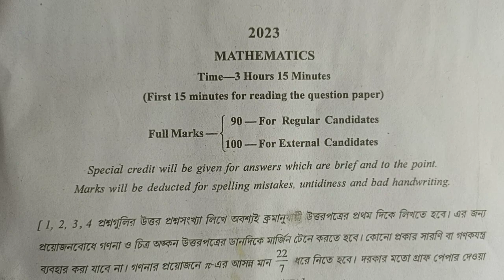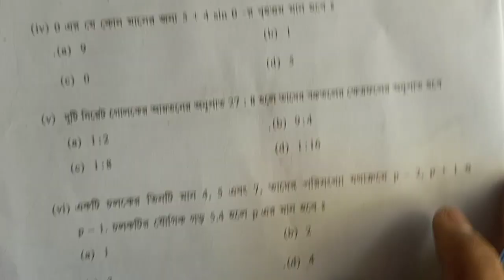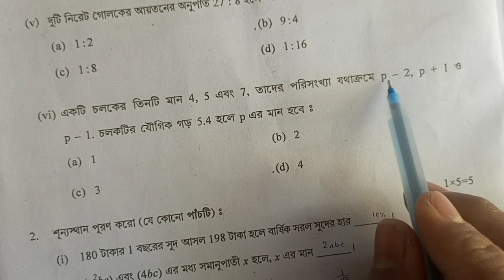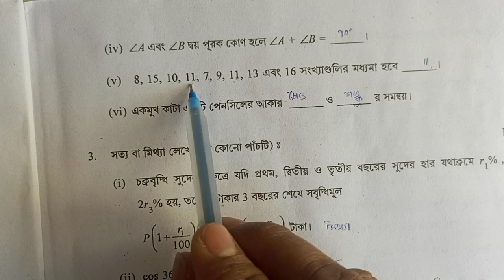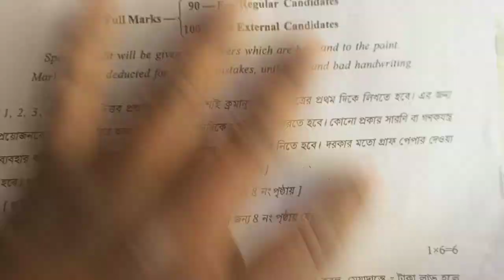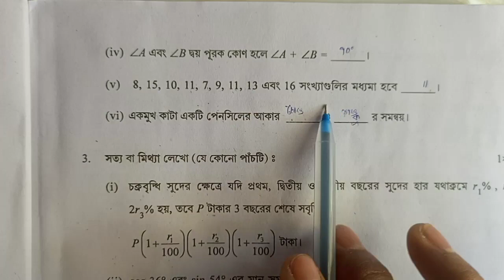মাধ্যমিক গনিত প্রশ্নপত্র সমাধান ২০২৩ (1) | Madhyamik Question Paper Solution Math 2023 | Class X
মাধ্যমিক গনিত প্রশ্নপত্র সমাধান | Madhyamik Question Paper Solution Math 2023 | WBBSE Math | Class X